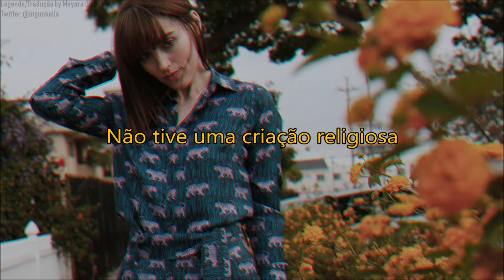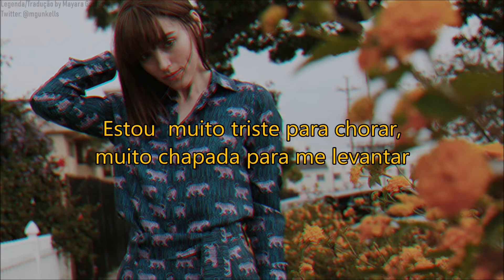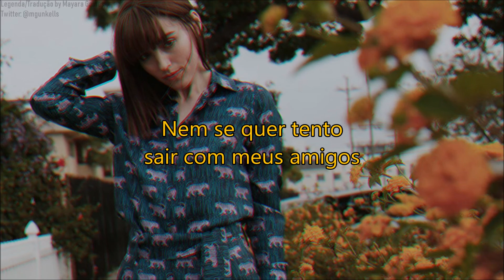Sasha Sloan - Too Sad To Cry (Legendado/Tradução)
Sasha Sloan Too Sad To Cry Legendado
Sasha Sloan Tradução
Sasha Sloan Too Sad To Cry Tradução
Sasha Sloan Legendado